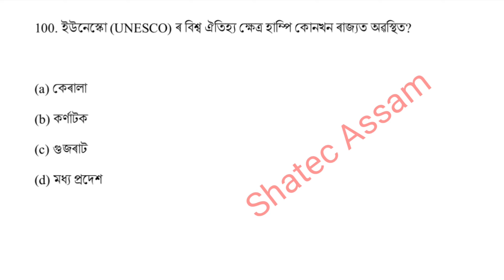Current Affairs for Assam Direct Recruitment 2022 || Assam Direct Recruitment 2022 ll Shatec Assam l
Current Affairs for Assam Direct Recruitment 2022 || General Knowledge in Assamese || Shatec Assam

General Knowledge, General Science, Assam History,  Indian Polity, India Economy আদি প্ৰতিযোগিতা পৰীক্ষাৰ সৈতে সম্পৰ্কিত MCQ মই মোৰ Youtube channel ত Upload কৰোঁ। যি All Competitive পৰীক্ষাৰ বাবে প্ৰস্তুত শিক্ষাৰ্থীসকলৰ বাবে উপযোগী।

Current affairs for Assam Direct Recruitment,
current affairs for assam grade 3 and 4 job,
gk for assam job grade 4,
assam common exam current affairs 2022,
assam combine exam grade 3 current affairs 2022,
national current affairs in assamese,
general knowledge, gk in assamese,
general knowledge in assamese,
Multiple choice
Social science,
current affairs for assam 2022,
current affairs direct recruitment,
current affairs today assamese,
current affairs for assam direct recruitment 2022,
assam direct recruitment general knowledge,
current affairs 2022 assamese,